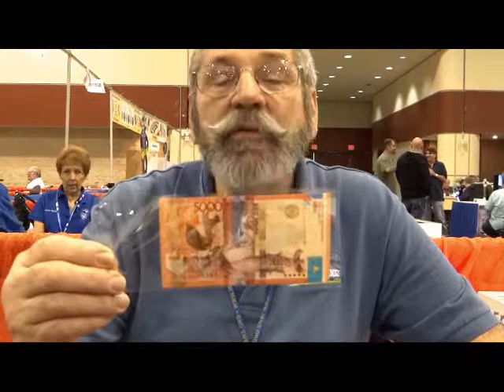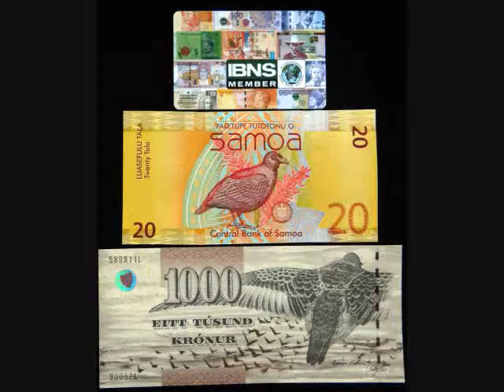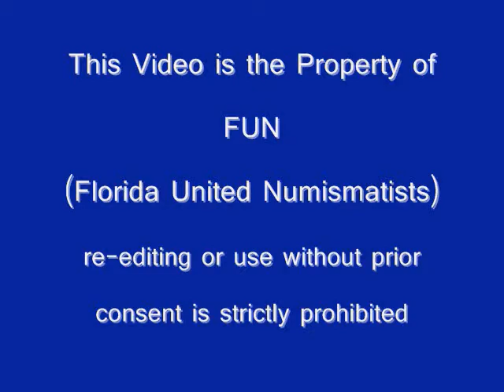International Bank Note Society - Coin Tales From the Bourse Floor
FUN Convention TV talks with Roger Urce of the The International Bank Note Society (IBNS). The club was founded in 1961. Its objective is to promote, stimulate, and advance the study and knowledge of worldwide banknotes and paper currencies. There are currently members in more than 90 countries.